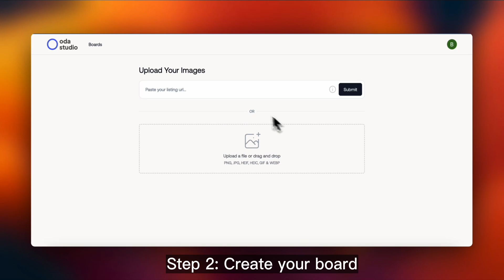Design Your Rooms with Moodboard 2.0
Welcome to Moodboard 2.0, your ultimate interior design companion! In this video, we'll show you how to effortlessly transform your living spaces into the stylish havens you've always dreamed of. Whether you're planning a complete home makeover or just looking to spruce up a single room, Moodboard 2.0 has got you covered.

You can start at odastudio.ai